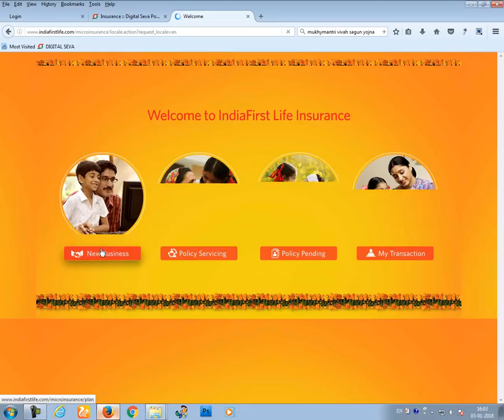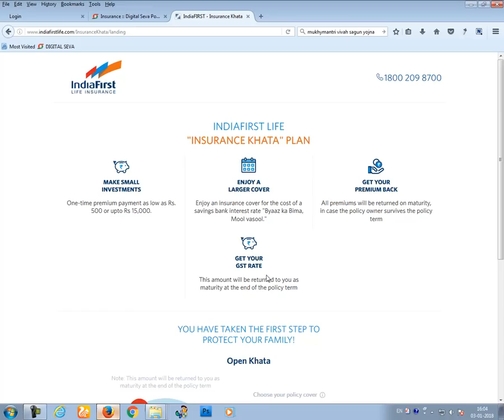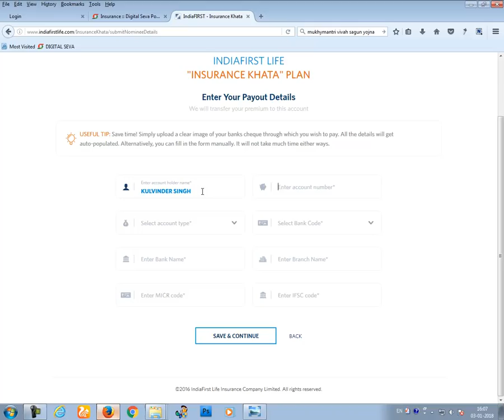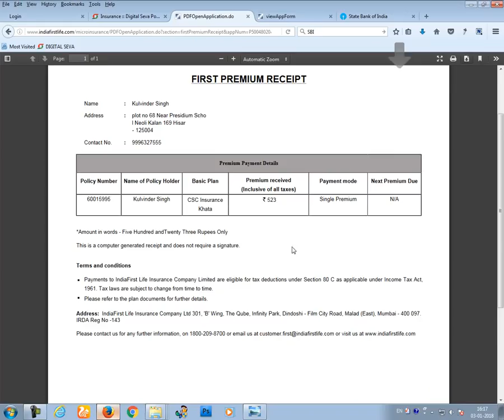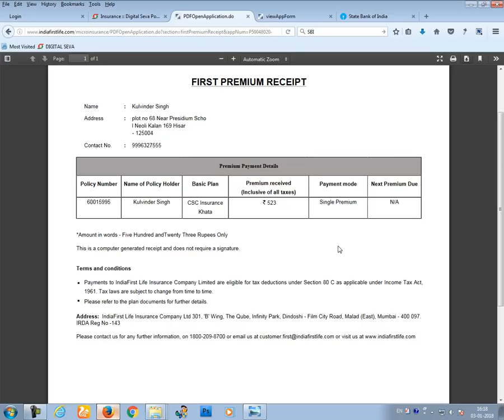CSC KHATA (HOW TO OPEN) DIGITAL SEVA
IN THIS VIDEO YOU WILL BE ABLE TO LEARN ABOUT CSC KHATA HOW TO OPEN IN 5 MINUTE..